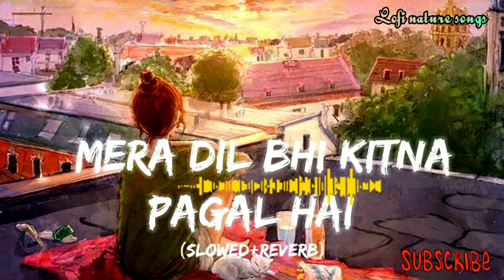"Mera Dil Bhi Kitna Pagal Hai" : Lofi songs | Saajan | Kumar sanu, Alka Yagnik | Sameer| Mood 90's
"Mera Dil Bhi Kitna Pagal Hai" : Lofi songs | Saajan | Kumar sanu, Alka Yagnik | Nadeem - Shravan | Sameer
 Mood90's song